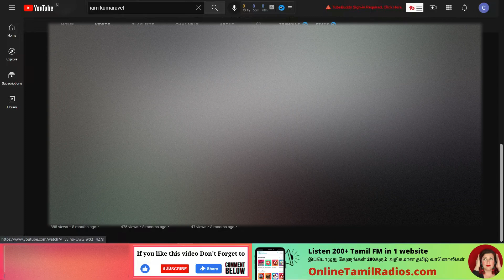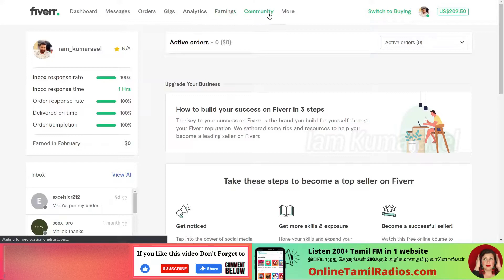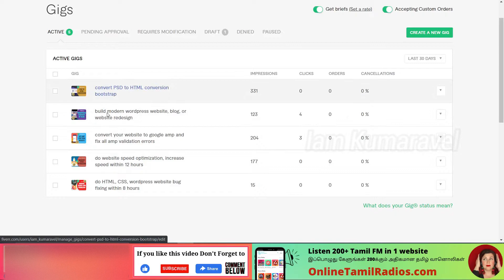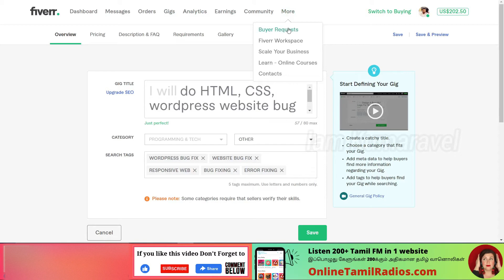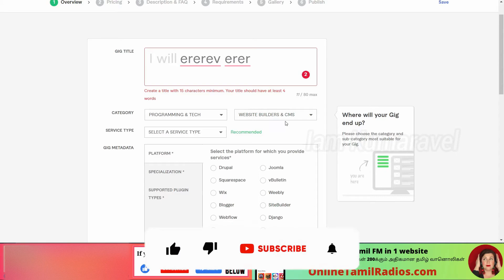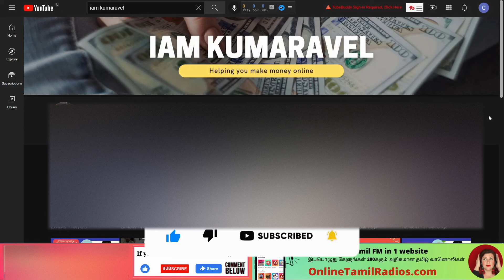How to Get MORE Buyer Request on Fiverr | step-by-step Tutorial | Fiverr Tips in Tamil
✅ In this video, I have explained step by step How to Get MORE Buyer Request on Fiverr. so, don’t skip this video and make sure to watch it by the End.

After you watch this video, you'll be confident in
👉 How to Get order on fiverr
👉 How to Get more buyer request
👉 How to create Gig correctly in Fiverr

✅ Let's build a community join my telegram channel(Expert in Web) for instant updates, make money online tips, freelancing tips, blogging tips, etc...

✅ Open your Demat account with Zerodha and start investing in stocks